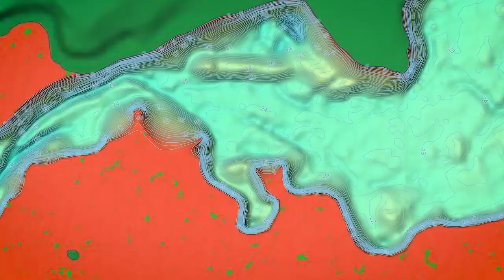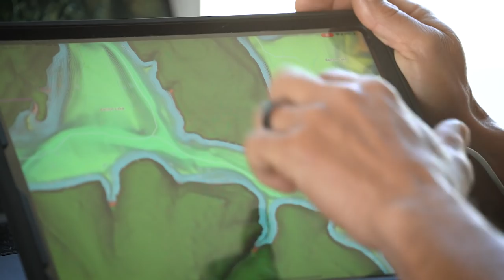Where to find bass in JANUARY! // Where to start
People ask me all the time - where to start when fishing a lake, what structures to fish on, and how to figure out a pattern. This video will hopefully show you what I do to figure out where to start. I hope this helps!